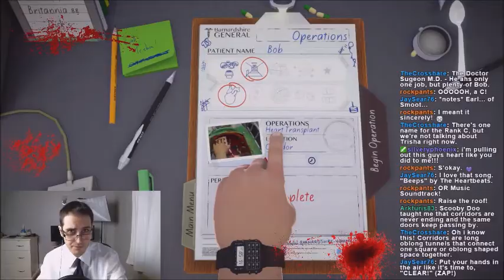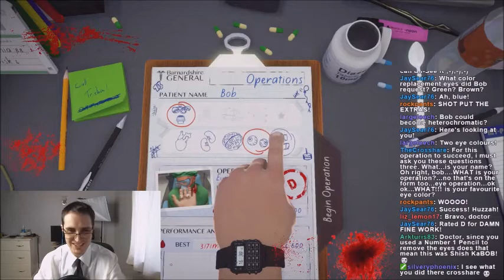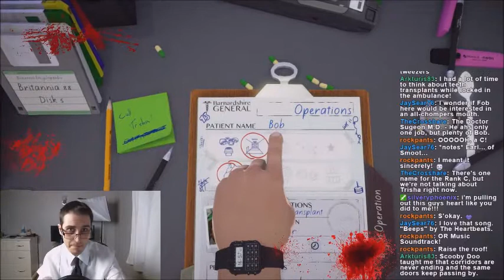Doctor Surgeon MD Episode 5 - "Montreal Bagels and Dance Moves"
The Dr. Surgeon M.D. has to prove himself with new surgeries: ocular transplants, teeth removals, and sweet dance moves!